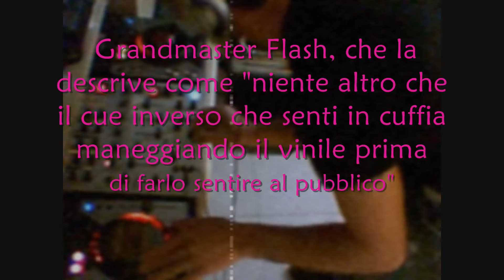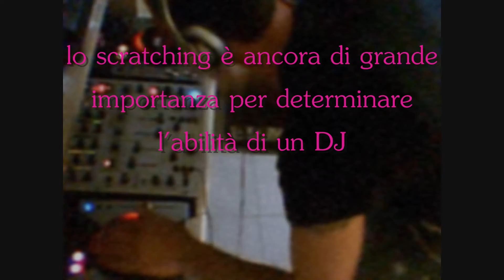EnzoTdj Scratch Dj Set Live Demo